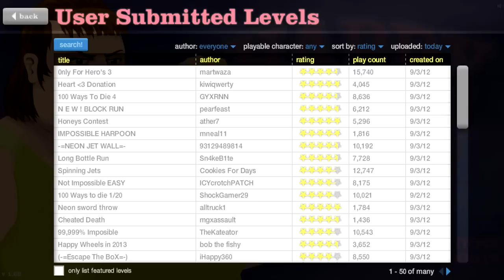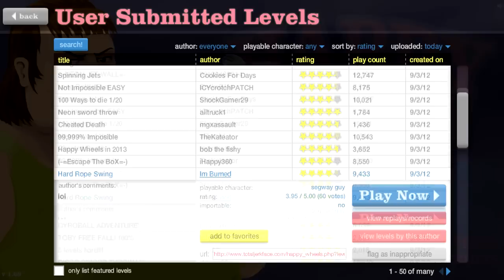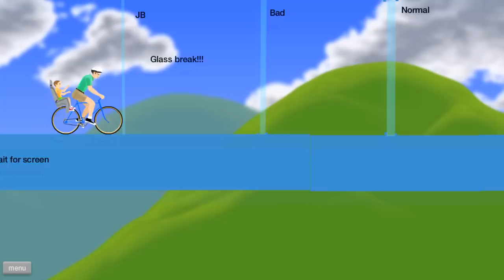Let's Play Happy Wheels! Part 62: Rage Quits and Failure